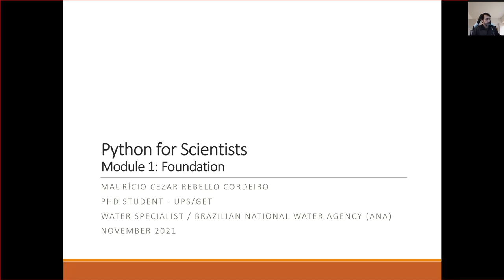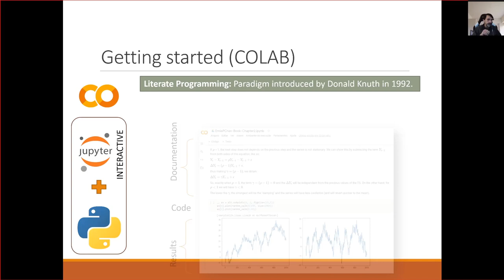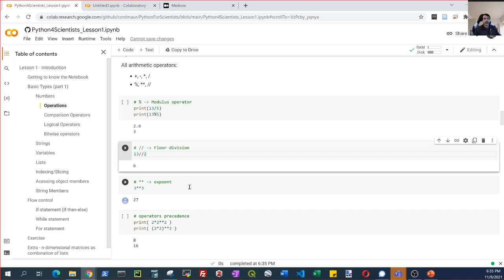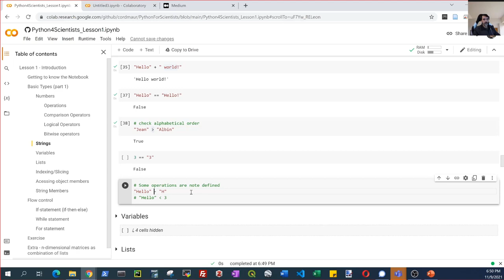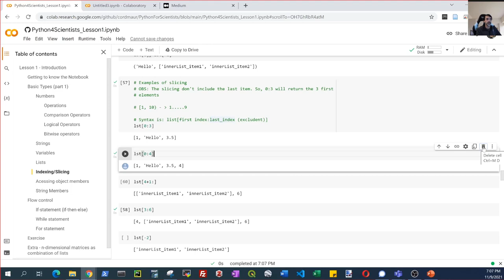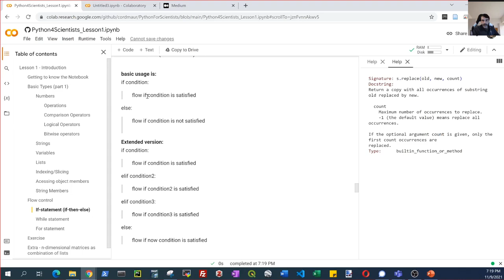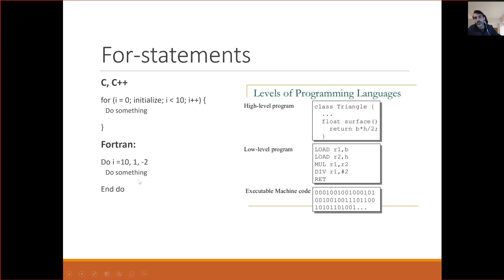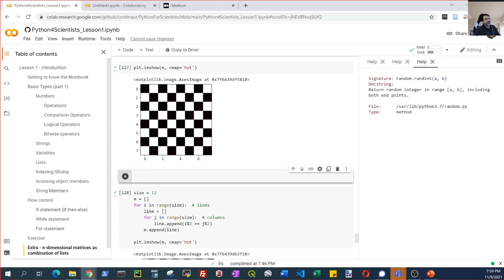Introduction to Python for Scientists - Lesson 1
Introduction to Python for Scientists is an informal course that is being ministrated  to PhD students with no programming background at the GET (Géosciences Environnement Toulouse) laboratory.
Lesson 1 covers main data types, basic operations, flow control and lists.